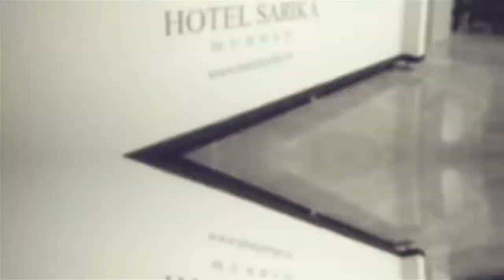Best Wishes to the New Municipal Commissioner of Navi Mumbai From Mumbai9News. Com